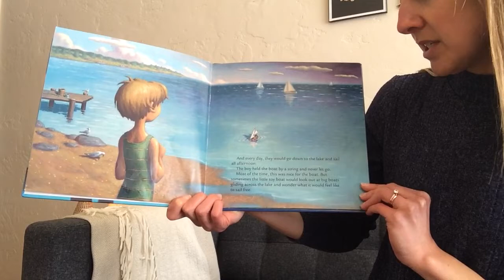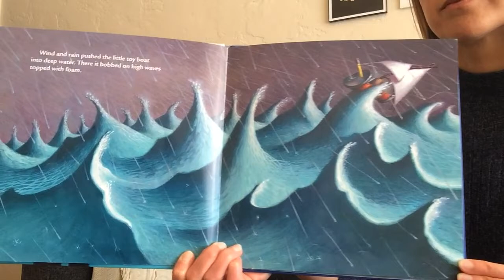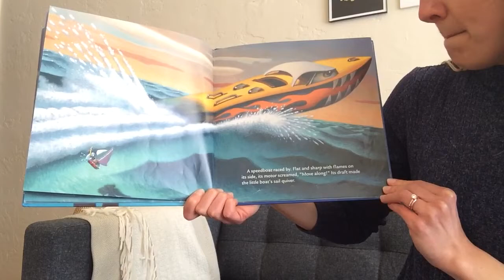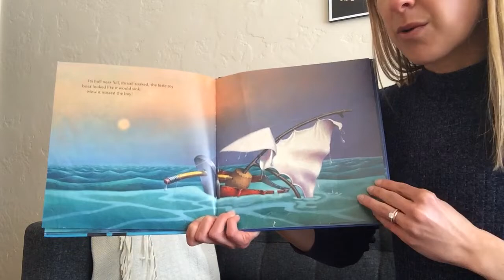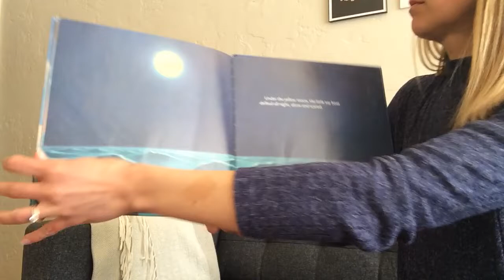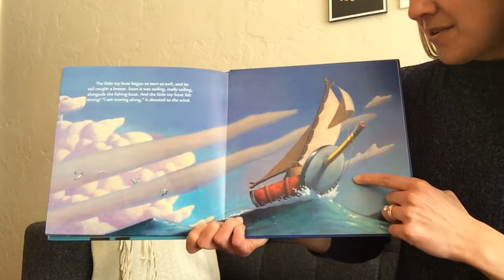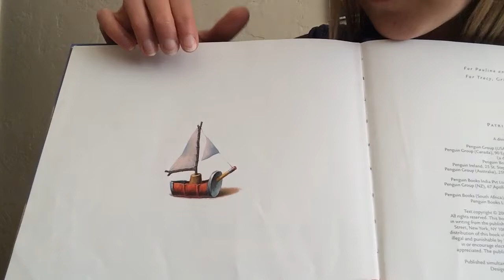Teacher Laura reads “Toy Boat”